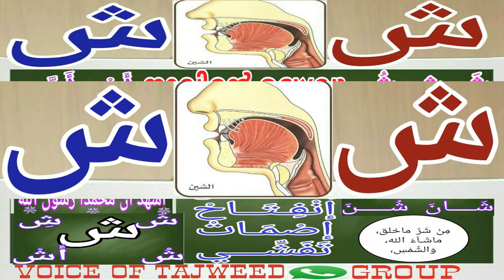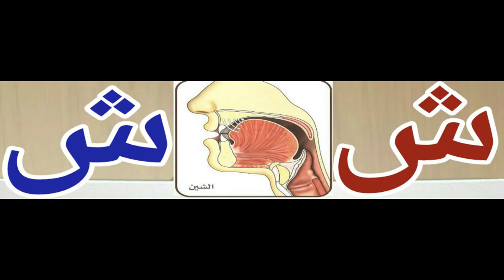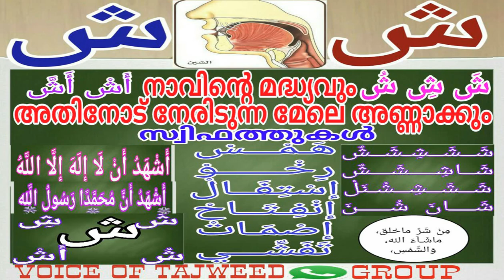Arabic letters (ش) class# 11- Hafiz Abudr Rasheed Sakhafi-vengoor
Hafiz AbduRrasheed Saqafi Vengoor